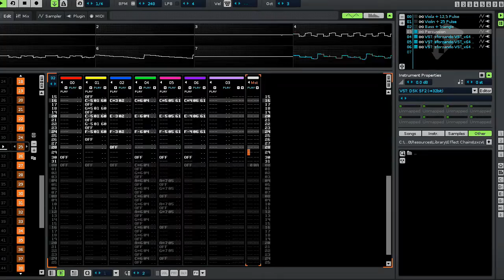Undertale - Spider Dance [Renoise]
I don't usually make fakebits but I felt like it this time
I started doing this 2 months ago but then I gave up for some reason. Then I found the project file and finished it now

Made in Renoise, with chipsounds made by hand, Sonatina Symhponic Orchestra and SGM 2.01 drumkit